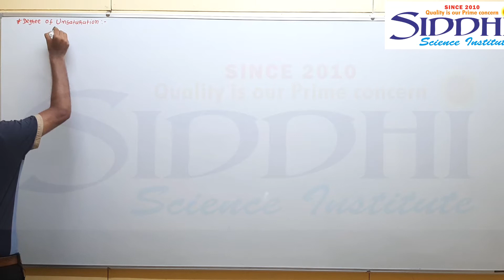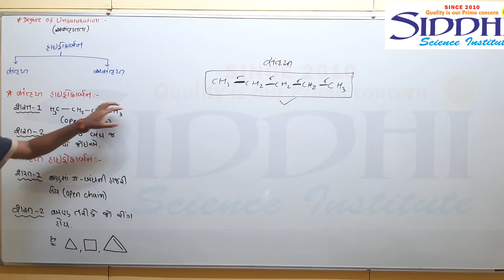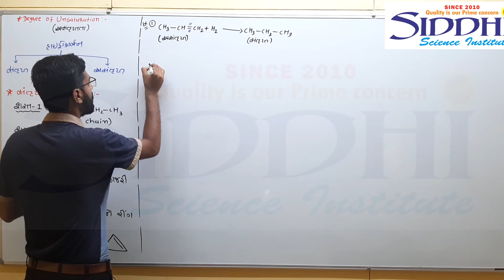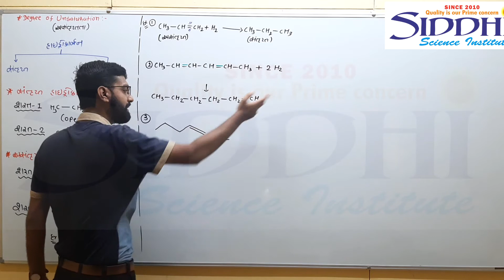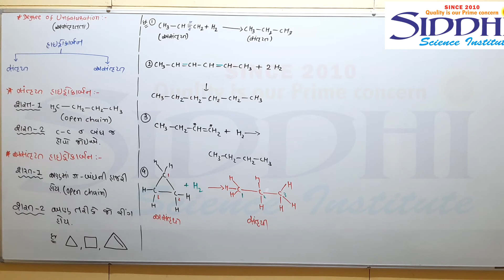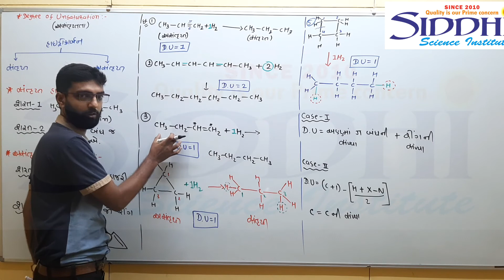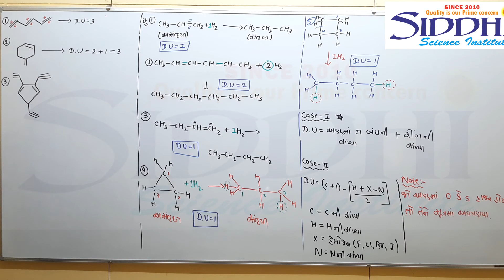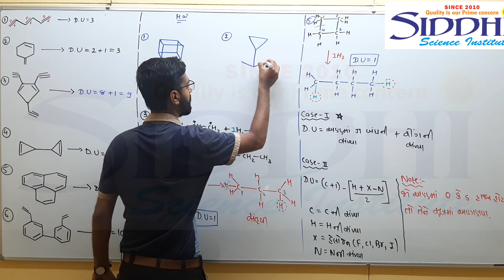L-9 -11gm Chemistry Basic Organic Part-9 Ssi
Sidhdhi Science Institute Veraval